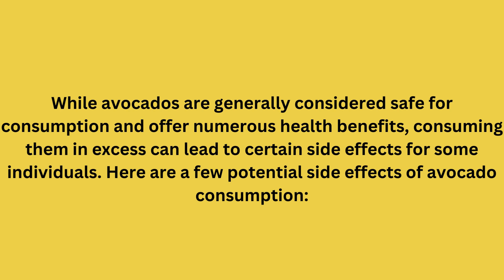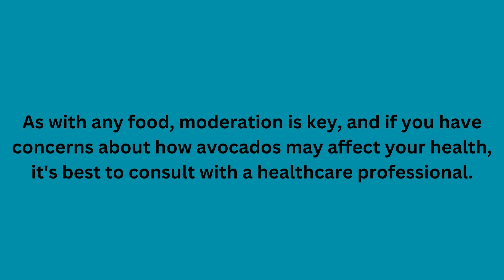AVOID Avocados If You Have THESE Health Problems!